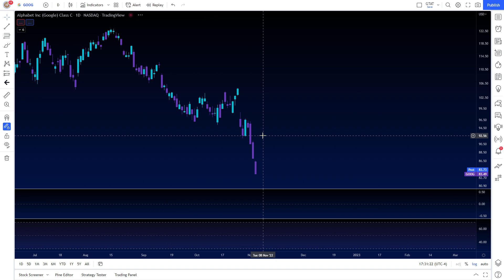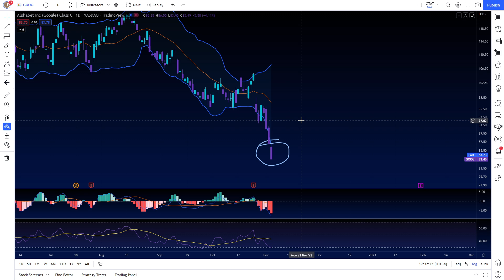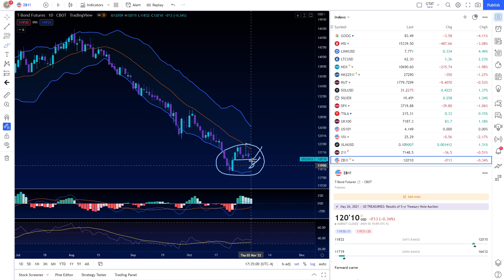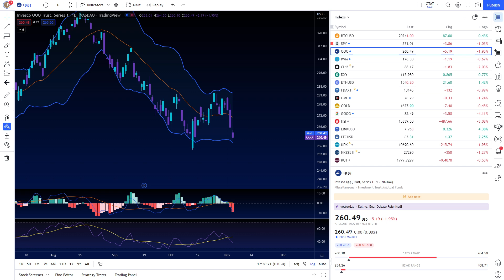SPY AT 50% FIB! // SP500 Nasdaq 100 SPY Stock QQQ IWM Stock Market Analysis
Time Stamps:
 Apple
 Sp500 VIX (SPY SPX CRUDE OIL CL)
 Nasdaq 100 (QQQ NDX) AMZN MSFT GOOG AAPL
 Russell 2000 (IWM RUT)
 Dollar / 30 year bonds​
BTC BITCOIN ETH ETHEREUM